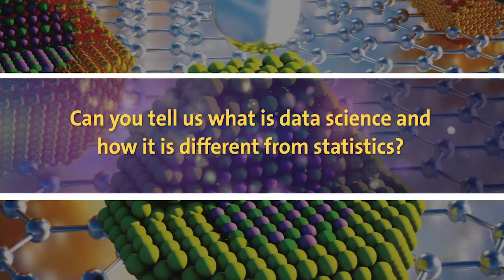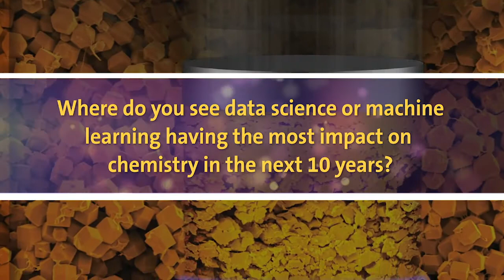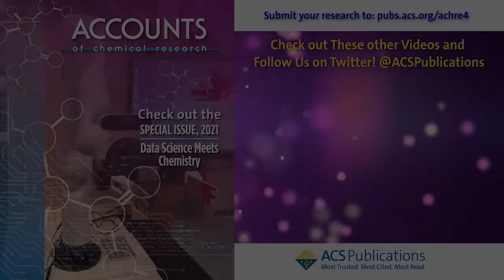Lab Accounts: Data Science Meets Chemistry (Part 1) Featuring Heather Kulik and Mathew Sigman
Co-guest editors Heather Kulik (MIT) and Mathew Sigman (University of Utah) join Accounts of Chemical Research via Zoom to discuss the “Data Science Meets Chemistry” Special Issue. Find out where the field of data science is headed, how computational techniques are spearheading research as well as reasons to check out the Special Issue.